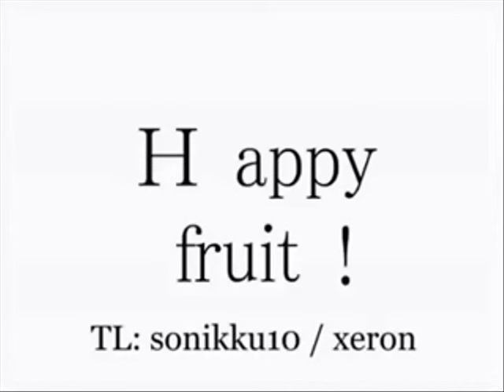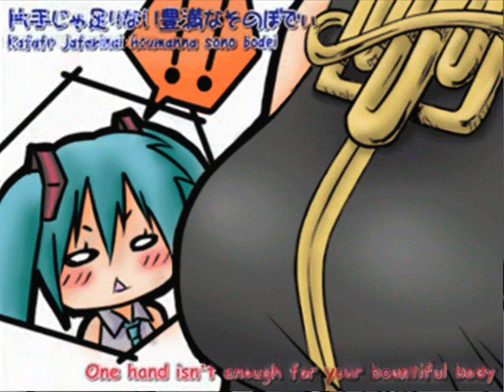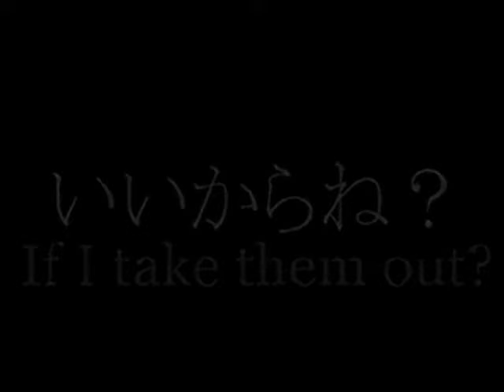Happy Fruit - Coloured in - English&Romaji Sub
Sorry for the low quality of the subtitles The video I took it from wasn't in high quality and I did a pretty crap job rubbing out the colour around the text. I tried my best to time the frames in time with the pictures.

Coloured in Photoshop with a mouse! :D Miku's hair colour is different at the ending because I didn't colour it in. It was originally coloured in in the original video.

I have a DeviantArt account if anyone is interested in checking out. There's pretty much nothing related to Vocaloid there, with exception to one or two really old pictures but I do draw sometimes and I make stick figure comics. There's about 300 of em, guarantee one of them will make you laugh, if not, apologies for not being able to refund time.